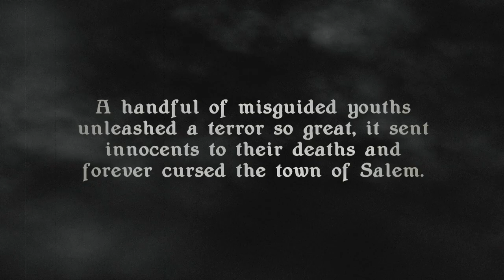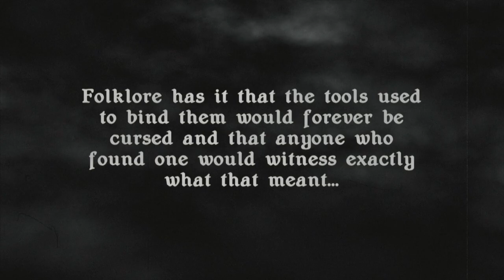Bound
A new rope effect by Charlie Justice and Jeff Pierce Magic where two ropes link, unlink, and penetrate through solid objects, as if they were cursed!